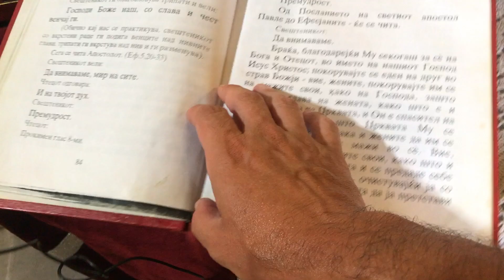ÜSKÜP - SKOPJE- KUZEY MAKEDONYA...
Büyük İskender'in kurduğu imparatorluktan geriye kalan birkaç heykel ve anıt.